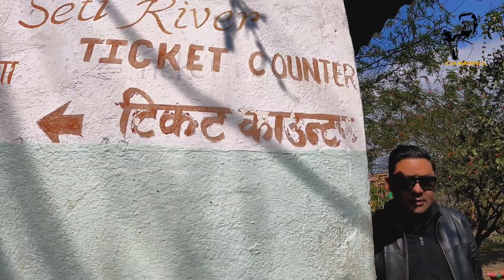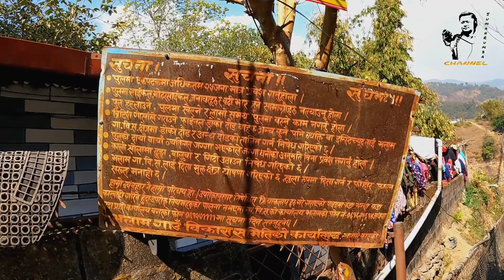Pokhara Vlog - K I singh pul & Bhalaam daada